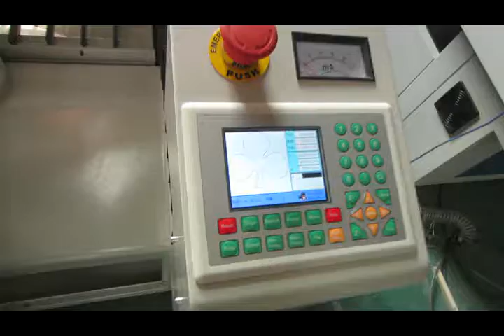AKJ1325H AKJ1530H SS metal cutting machine 2mm 1mm metal cutter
Skype：acctek12
For metal and nonmetal cutting